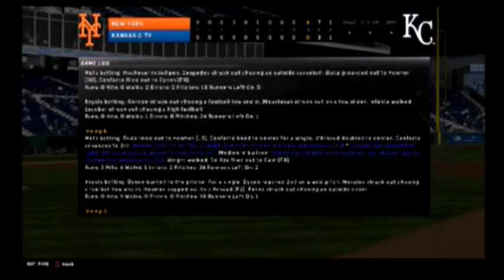New York Mets vs Kansas City Royals | April 03, 2016 | MLB 16 Baseball Classics | Season 2016 Game 1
New York METS ..(0-0) ..vs @ Kansas City ROYALS ..(0-0) ..[Video 6 of 7].

📌..MLB Major League Baseball ..Classic.

📌..8th Inning ~ {4-0} ..Final Score ..of full 9 innings game.

📌..plus with Total Full Game Box Score Stats and Video Highlights
..will all be at the end of this Video.

📌..Sony•HD Sports Classics ..Gameplay Games Gaming Retro ..MLB THE SHOW 16 or MLB 16 THE SHOW ..PS3 ..Rated "E" for Everyone (ESRB) ..Sony Computer Entertainment - San Diego Studio.

📌..Opening Game Day Classic - Sunday Night Baseball ..Rewind date back to ..Sunday April 03, 2016 ..Regular Season Game, of from Year 2016 ..of the Baseball League Season.. The Time Travel Machine.

📌..and plus with its Sony Music tracks beats Tune's from this Game Soundtrack, that it plays of what songs in its automatic order.

📌..Stadium: ..Kauffman Stadium ..in Kansas City, Missouri USA.

📌..Time: ..Game starts at 7:00pm ..of Coverage TV: ESPN & MLB Network.

📌..Attendance: ..40,030.

📌..Weather: ..Forecast is for a Partly Cloudy Day, to a Clear Chilly Evening Night.

📌..MLB League Rules: ..using the Standard Regular Season Baseball rules.

📌..NOTES: ..'Starter' Pitching Profile Comparison:
📌..[R] Matt Harvey ..Record: 0-0 ..ERA: 0.00 ..G: 0 .. IP: 0.0 ..Height: 6'4" ..Weight: 215 ..Age: 27 ..Years Pro: 3.
..-vs-..
📌..[R] Yordano Ventura ..Record: 0-0 ..ERA: 0.00 ..G: 0 ..IP: 0.0 ..Height: 6'0" ..Weight: 180 ..Age: 24 ..Years Pro: 3.

📌..NEW YORK METS: ..Starting Lineups:
..David Wright (3B ~ USA), Alejandro De Aza (DH ~ DominicanRepublic), Yoenis Cespedes (CF ~ Cuba), Lucas Duda (1B ~ USA), Michael Conforto (LF ~ USA), Travis d'Arnaud (C ~ USA), Neil Walker (2B ~ USA), Curtis Granderson (RF ~ USA) and Asdrubal Cabrera (SS ~ Venezuela).

📌..NY Mets Manager:
..Terry Collins.

📌..KANSAS CITY ROYALS: ..Starting Lineups:
..Lorenzo Cain (CF ~ USA), Jarrod Dyson (RF ~ USA), Kendrys Morales (DH ~ Cuba), Eric Hosmer (1B ~ USA), Salvador Perez (C ~ DominicanRepublic), Alex Gordon (LF ~ USA), Mike Moustakas (3B ~ USA), Omar Infante (2B ~ Venezuela) and Alcides Escobar (SS ~ Venezuela).

📌..KC Royals Manager:
..Ned Yost.

📌..'Topps' - Player of the Game:
..Matt Harvey ..Record: 1-0 ..IP: 9.0 ..Hits A: 3 ..Runs: 0 ..Earned R: 0 ..Walks: 2 ..Strikeouts: 11 ..Home Runs: 0.
📌..Top Hitter:
..Travis D'Arnaud ..AB: 4 ..H: 3 ..R: 2 ..HR: 1 ..RBI: 1.

📌..MLB MAJOR LEAGUE BASEBALL SEASON STANDINGS: ..National League East Division:
📌..New York Mets: ..GP: 1 ..W: 1 ..L: 0 ..PCT%: 1.000 ..GB: - ..RF: 4 ..RA: 0 ..Home: 0-0 ..Away: 1-0 ..C.Strk: Won 1

📌..American League Central Division:
📌..Kansas City Royals: ..GP: 1 ..W: 0 ..L: 1 ..PCT%: .000 ..GB: 0.5 ..RF: 0 ..RA: 4 ..Home: 0-1 ..Away: 0-0 ..C.Strk: Loss 1